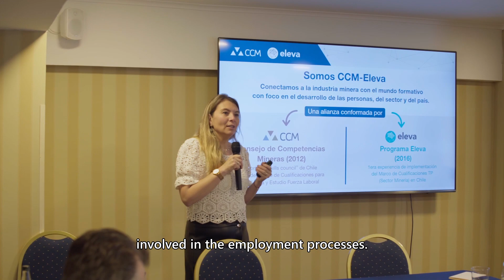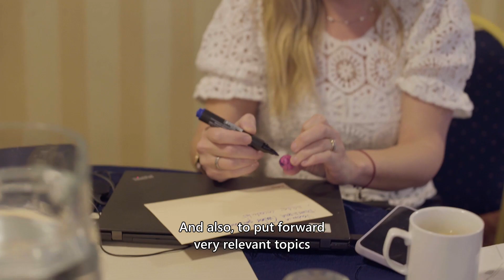A07.1 Addressing employment challenges through a regional/sectoral approach